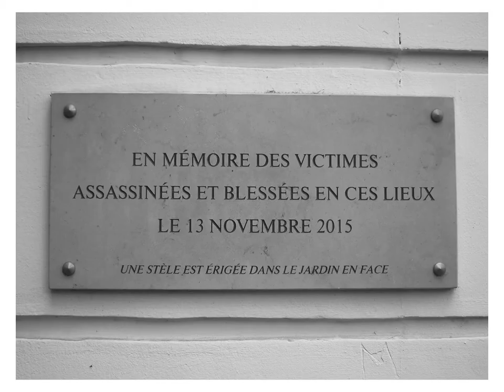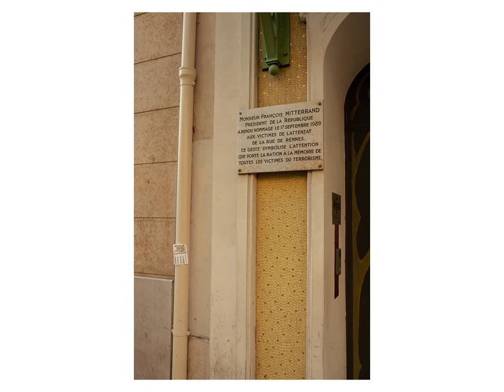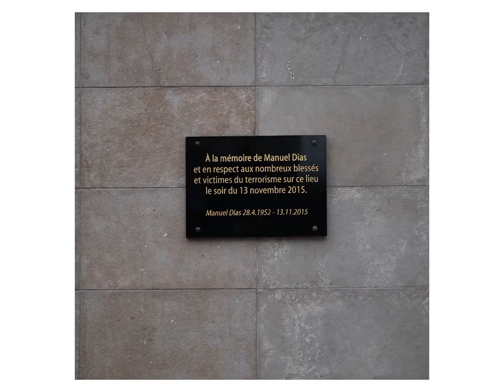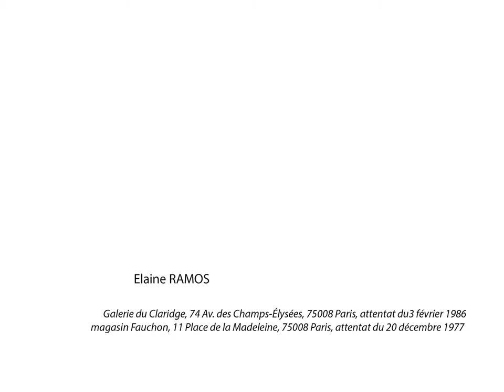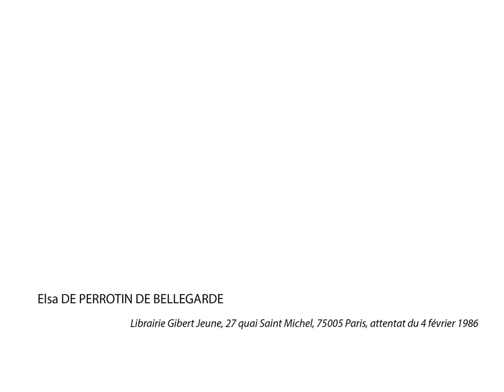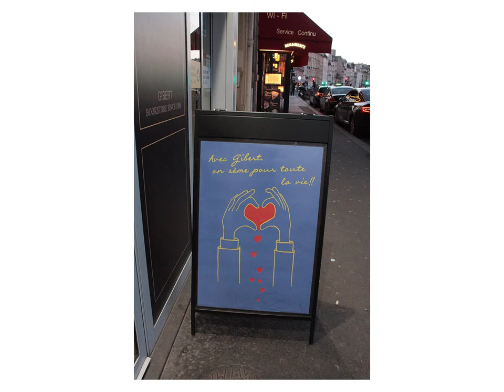Action éducative - Projet Brassaï - AFVT 2022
« Mémoires des lieux » au lycée Brassaï de Paris (15e arrondissement)

Le lycée de la photographie de Paris a vu naître un projet original d’après une idée de David Fritz-Goeppinger, lui-même photographe et ancien élève du lycée. Après l’avoir rencontré, ainsi que Stéphane Toutlouyan, les élèves de Terminale sont partis photographier des lieux parisiens marqués par des attentats.